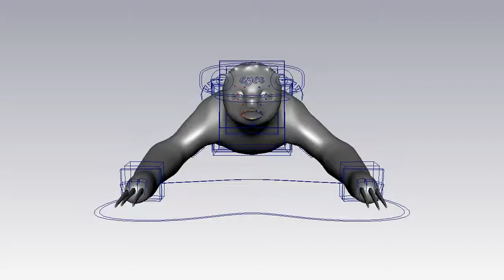Sloth Rig Turnaround